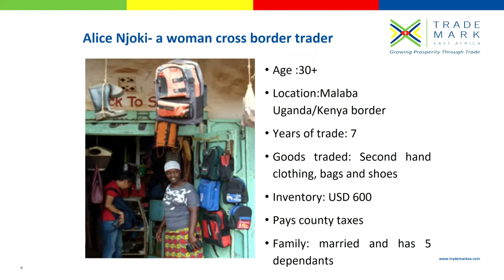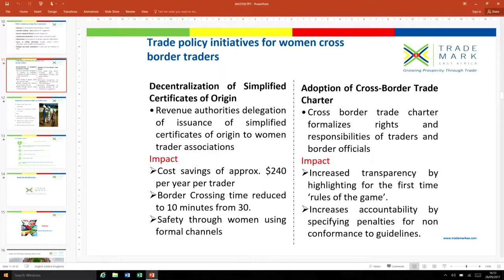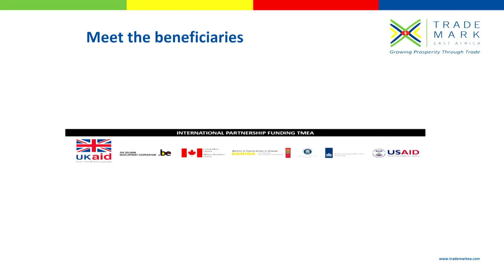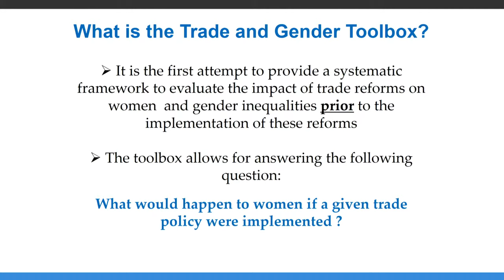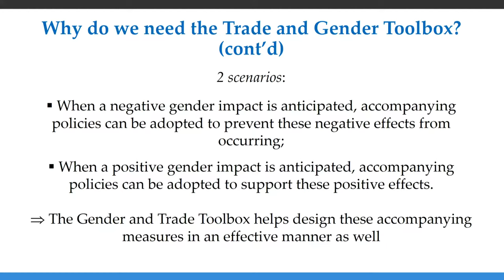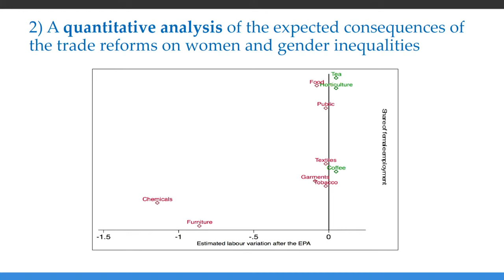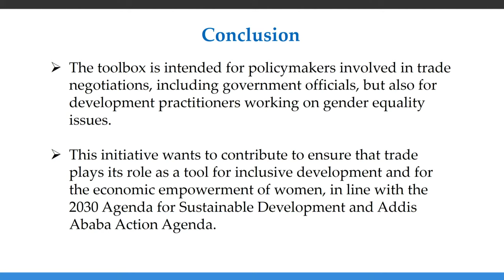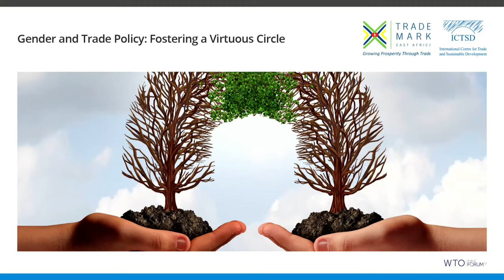Gender and Trade Policy: Fostering a Virtuous Circle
Gender is, by its nature, a cross-cutting issue. The niche between gender, trade, and sustainable development can therefore be complex to address in broad terms. There is a temptation to reduce the numerous SDGs, including SDG 8 on gender equality to single issue objectives, but in practice the sustainability challenge is much broader.

Panelists:
- Elsbeth Akkerman, Deputy Permanent Representative to the WTO/ Head Economic Affairs section, Permanent Mission of the Kingdom of the Netherlands
- Deborah Vorhies, Managing Director, Director of Operations, ICTSD
- Gloria ATUHEIRWE, Women and Trade Regional Programme Manager, TMEA
- Chiara PIOVANI, Consultant, Trade, Gender and Development Programme, Division on International Trade in Goods and Services, and Commodities, UNCTAD
- Anoush Der Boghossian, Economic Affairs Officer, Gender Focal Point, Development Division, Aid for Trade Unit, WTO
- Anthe Vrijlandt, Europe Liaison Manager, TradeMark East Africa